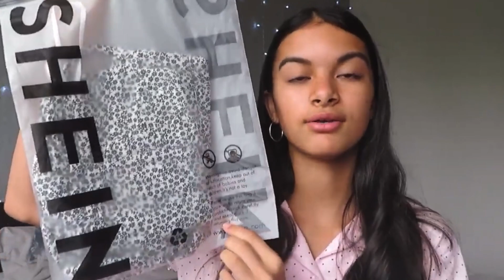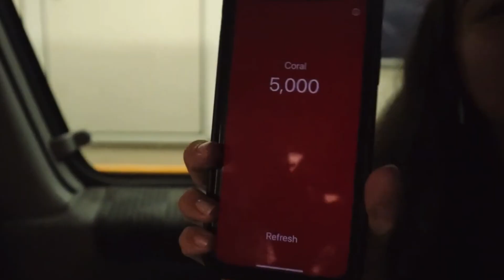5 YEARS ON YOUTUBE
It’s been 5 years since i started this channel…omg!

Dodo Lashes: CORALJOSEPH
Missimi London: CORAL15
RoseSkinCo: CORAL15
Amazon Storefront

FAQ❓
Editing: Final Cut Pro X
Age: 16 | Height: 5”3
Ethnicity: White and Black Caribbean
Location: UK
School: year 12/grade 11

Coral 💋